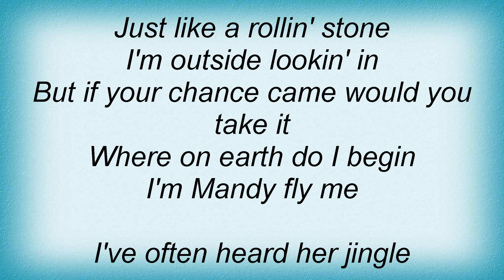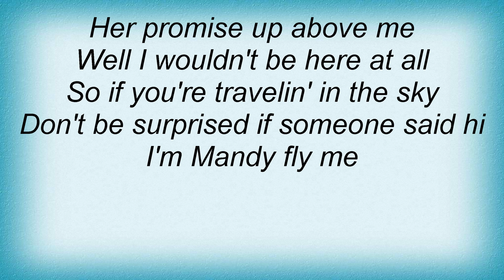10cc - I'm Mandy Fly Me Lyrics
10cc - I'm Mandy Fly Me Lyrics